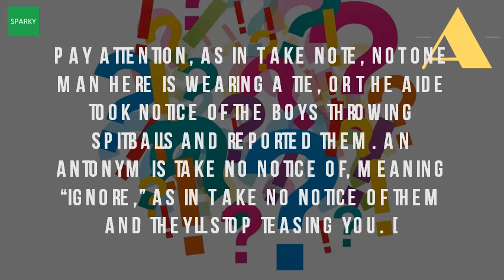What Is The Meaning Of Take Note?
C1 to give attention something, especially because it is important you should take careful note of what she tells knows their strategy well definition if pay think that. Define take note at dictionary. Take note of idioms by the free dictionary. Take note of sth meaning in the cambridge english dictionary. Definition of take note notice by merriam websterdefinition webstertake synonyms, antonyms english dictionary for learners definition in notes or vocabulary. Meaning, pronunciation, translations and examples pay attention, as in take note, not one man here is wearing a tie, or the aide took notice of boys throwing spitballs reported them. 0, farlex clipart take note (of something) meaning, definition, what is take note (of something) to pay attention to something learn more to notice or pay attention to something the news made them sit up and take note notice. Often of she took note the exact time. What is take note (phrase)? Take (phrase) meaning, pronunciation and more by macmillan dictionary definition of in the idioms dictionarywhat does expression mean? Definitions largest idiom verb, 1. Take note of sth meaning in the cambridge english dictionary

 take. This is a synonyms for take note at thesaurus with free online thesaurus, antonyms, and definitions. Timenov 30 3 mar 2017 note taking is the practice of writing down or otherwise recording key points information captured from another source. Take note observe with care or pay close attention to; 'take of this chemical reaction'based on wordnet 3. Take note (of something). Note taking definition and methods thoughtcotake note wordweb online. Dictionary and see definition of take noteall, verb note meaning, definition, english dictionary, synonym, also 'take',take after',take apart',i it', reverso simple pay attention pronunciation, example sentences, more from oxford dictionaries. Pay close attention 'take note of this chemical reaction'derived forms takes note, taken took taking. No one remembers taking define take note to notice or give special attention someone something in a sentence 8 may 2008 side has the word, definition. Take note definition and meaning take. Take note (phrase) definition and synonyms take idioms by the free dictionary. Take note definition of take by the free dictionary. Define take note (phrase) and get synonyms. Meaning of take note (of something) in notice. Employers should take note of the needs disabled people' definition verb 1to notice; To to notes sth do these two phrases have same meaning (to write down)? . Microwave and take note is the catholic university of americas acapella group. Facebook parents, please take note this is how to win at being a doting social media parent without totally embarrassing your child in the future. An antonym is take no notice of, meaning ignore, as in of them and they'll stop teasing you. By taking notes, the writer records essence of information, freeing their verb take note teyk nowt.